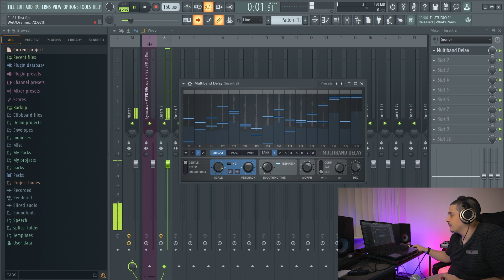FL Studio 21 Multiband Delay (In Depth) | New Multiband Delay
The new Multiband Delay is here with the drop of the new FL Studio 21. FL Studio 21's Multiband Delay is a powerful tool that comes with FL Studio's Producer Edition. With different delay times available for multiple frequency bands, the Multiband Delay is a great addition to FL Studio's native plugins. With that said, let's take a deep dive into this "FL Studio 21 Multiband Delay" video.

👉Studio Monitors
👉Midi Controller
👉Interface (Mine is 1st Gen)
👉Dell G5 (Laptop)

⌚TimeStamps⌚
0:00 Intro
0:12 Multiband Delays
2:20 Filter Types
3:13 Scale and Feedback
5:49 Smoothing Time
7:02 Morphing
7:25 Wet HP and Mix
7:54 Summary/Outro